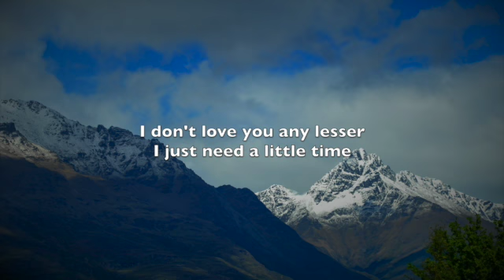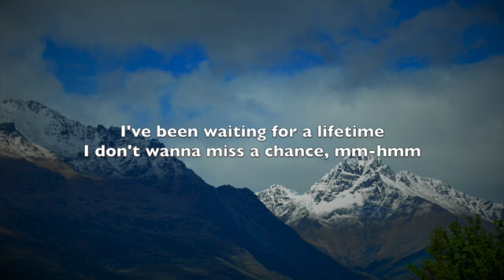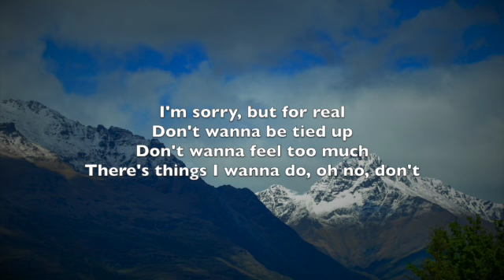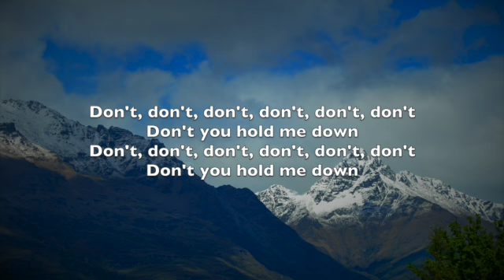Alan Walker & Georgia Ku - Don't You Hold Me Down - Lyrics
Don't You Hold Me Down (Lyrics) by Alan Walker & Georgia Ku